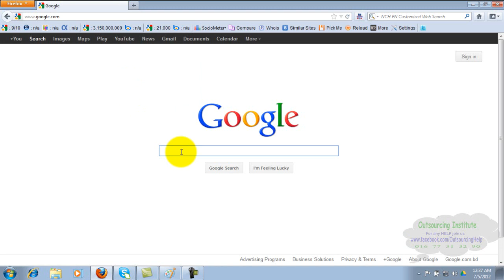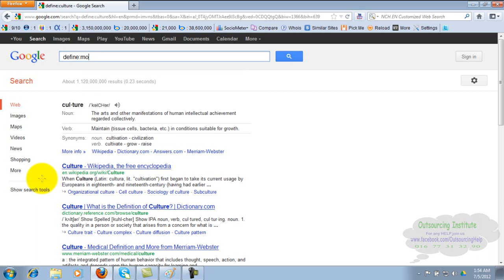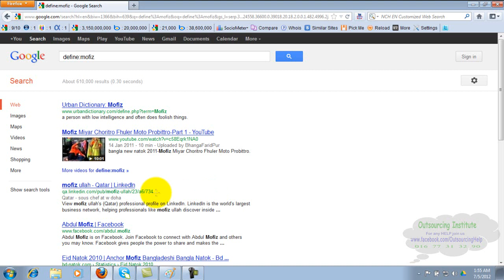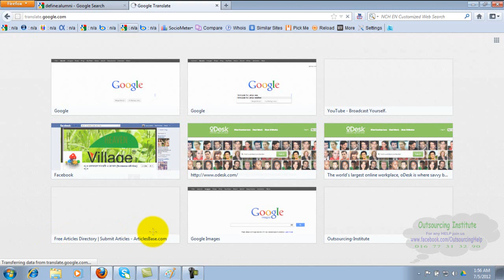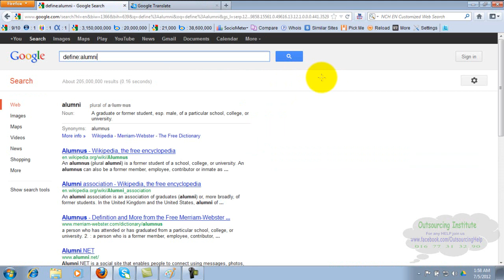Upwork Technical Word Meaning 2017 Bangla Tutorial- Lesson-13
18. Google Adsense 2017 Tutorial And  Setup  - Make Money With BLOG & YouTube (STEP BY STEP)- Lesson-18